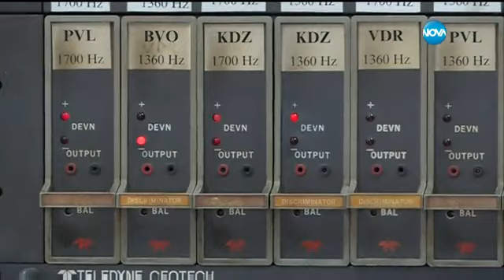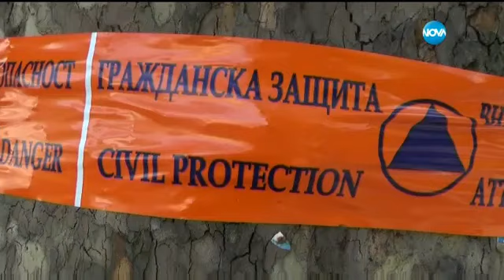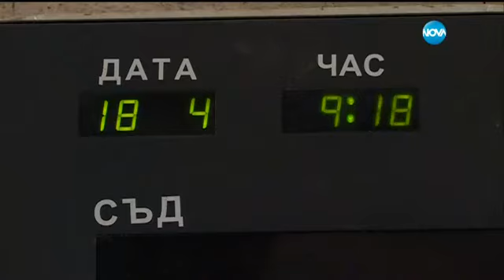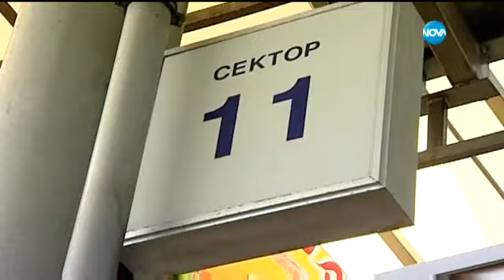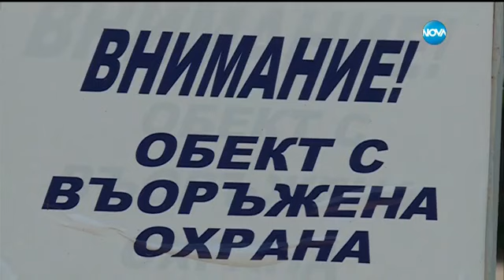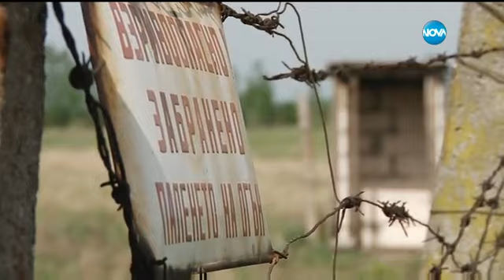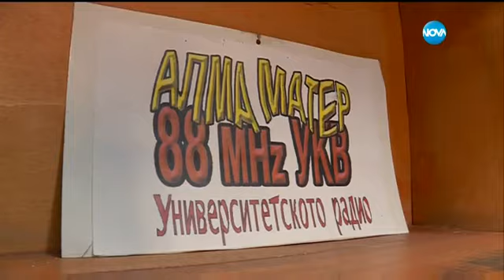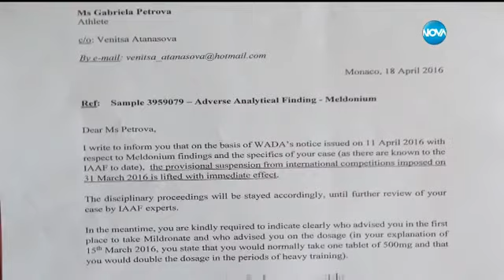Новините на Нова (18.04.2016 - централна емисия)